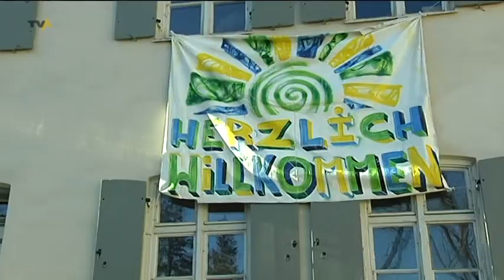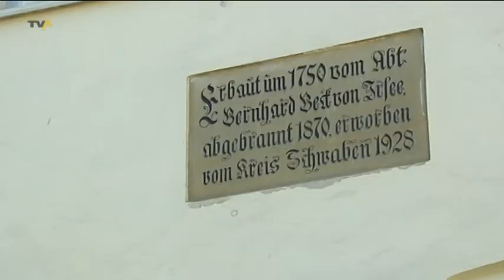Rückkehr ins Leben: Bischof Zdarsa besucht Einrichtung für Drogenabhängige in Irsee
Bischofsbesuch | Neugierde, Langeweile, Sinnlosigkeit: all das kann in die Drogensucht führen. Was aber auch immer hinter jedem Einzelfall steht, das Gute ist: es kann auch ein Leben nach der Abhängigkeit geben. Zum Beispiel auf einer Fazenda da Esperanca. Gegründet wurde der erste Hof der Hoffnung, so die deutsche Übersetzung, vor 30 Jahren in Brasilien. Mittlerweile gibt es 94 Facendas weltweit, eine auch im Bistum Augsburg. Das Gut Bickenried bei Irsee hat Bischof Konrad Zdarsa heute besucht.
 - von Kristina Lässig / Thomas Kehrer